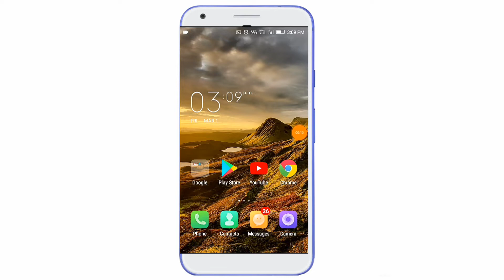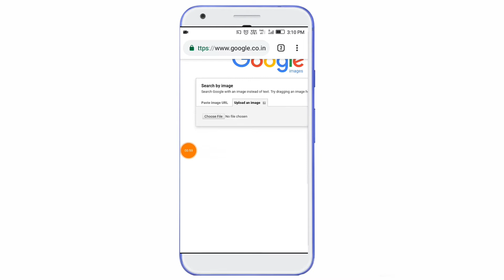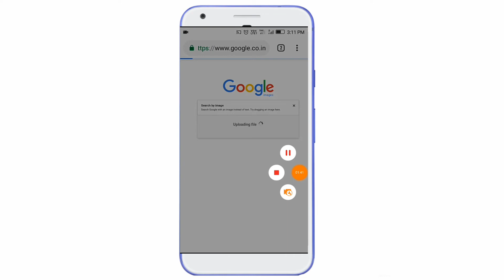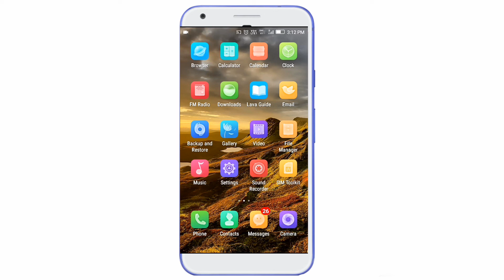কেউ বলবে না হিংসা করে । Best Secret Setting on Android.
Best Setting on Android Phone.This setting is very best for all android users.